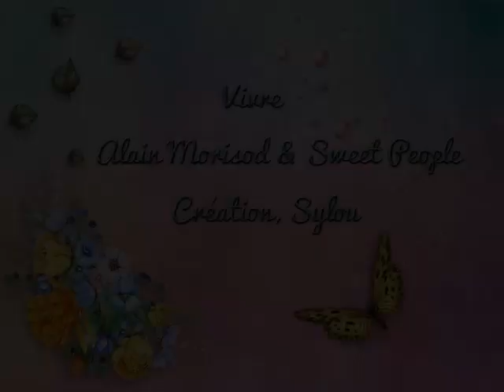♥ ♫ Alain Morisod & Sweet People_Vivre ♥ ♫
Magnifique chanson bien interprétée par Mady ♫
 * PAROLES *
 Moi, j’étais comme un oiseau sans aile
Attendant de voler dans le ciel, un jour peut-être
Moi, je n’étais qu’une fleur fanée
Espérant au soleil d’été, bientôt renaitre
Toi, tu fus l’eau fraiche d’un torrent
Désaltérant mon corps brulant
Comme une flamme
Toi tu m’as serré entre tes bras pour me donner enfin la joie
D’être une femme

Vivre, tu me fais vivre
Ivre de tant de tendresse et d’amour
Vivre, avec toi vivre
Partout te suivre
T’appartenir pour toujours

Moi, j’étais comme une terre brulée
Attendant une pluie d’été sur moi ruisselle
Toi, tu fus un merveilleux orage
Cet amour tendre et sauvage, m’a rendue belle

Partout te suivre
T’appartenir pour toujours
Partout te suivre
T’appartenir pour toujours
Partout te suivre
T’appartenir pour toujours